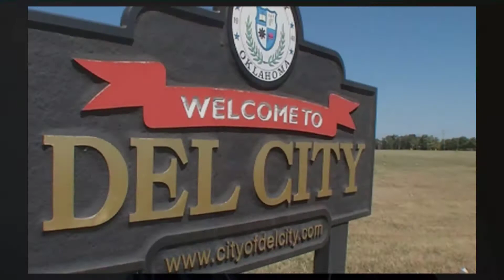"I own all of my identities" - An Interview with Kenneth Chapman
In this interview, Dr. Kenneth Chapman discusses how he's had to own his various identities and make decisions about which self to bring while serving as "an ignorance broker".